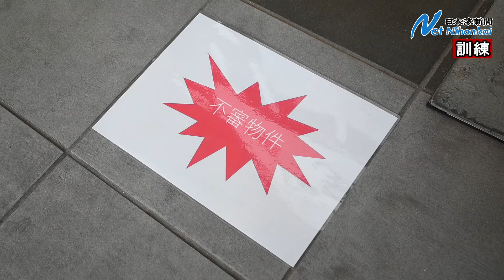救助や誘導 連携し不測の事態に備え 倉吉署がテロ対策訓練 日本海新聞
◆日本海新聞のご購読はこちら